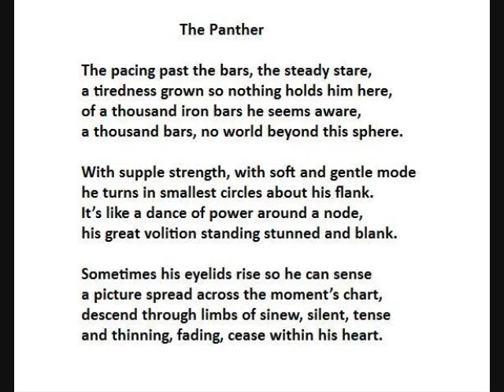"The Panther" by Rainer Maria Rilke (English translation)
When I searched for English translations that reflected Rilke's cadence and rhythm in the German original, I couldn't find any, so I made my own. I hope you enjoy it. Comments most welcome.

If you would like a copy of translation text, just send me a private message with your e-mail.